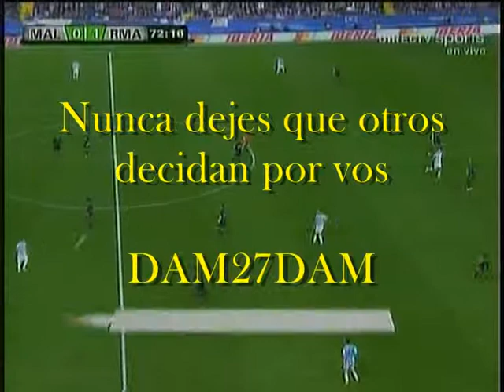COPA DEL REY 2011-12 MÁLAGA 0-1 REAL MADRID (Octavos Vuelta)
Resumen del partido vuelta Málaga 0-1 Real Madrid  que corresponde a los octavos de final de la Copa del Rey 2011/2012. Jugado el Martes 10 de Enero 2012 en la cancha del Málaga Club de Fútbol - Estadio: La Rosaleda -
Málaga - España.
Daniel Molina